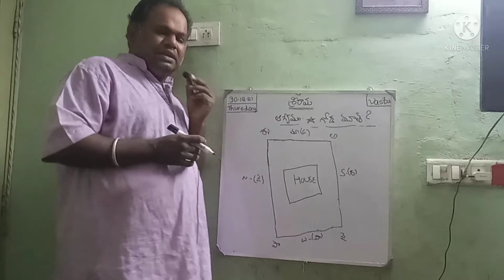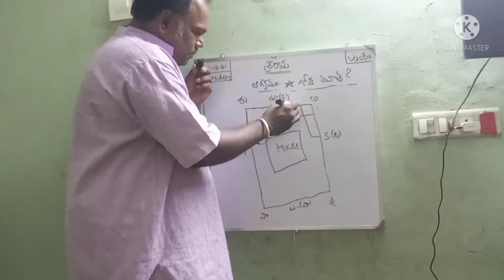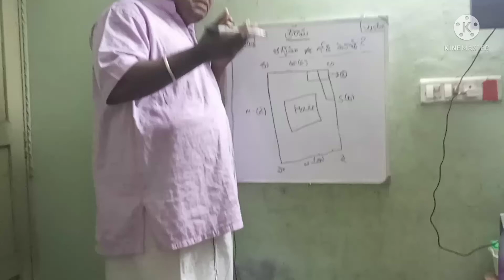తూర్పు ఆగ్నేయం గోడ మోత డబ్బు రాకుండా పోవడానికి కారణమా, health finance problem#rcs vasthu